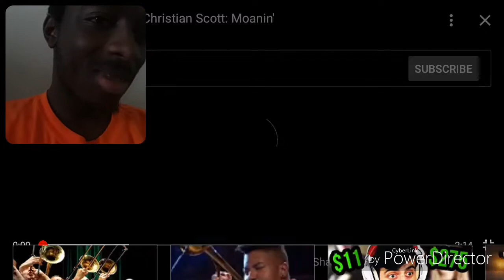The reaction continues [ Leo P at The Proms ]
Here we go with one of the members of Lucky chops. Really enjoyed this one hope you guys did too. If you have any more of Leo P, definitely let me know.